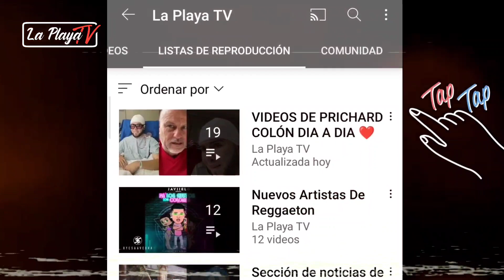Prichard Colón contando hasta 5 con sus manos haciendo terapias